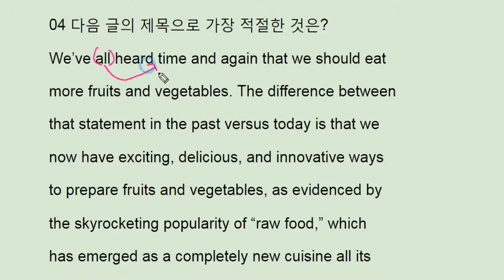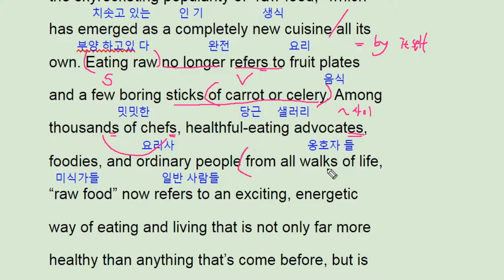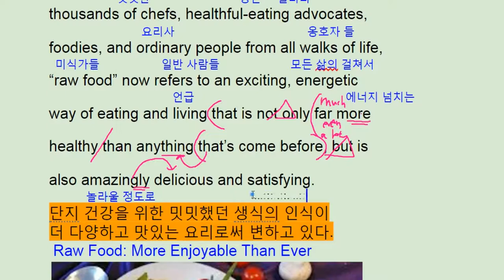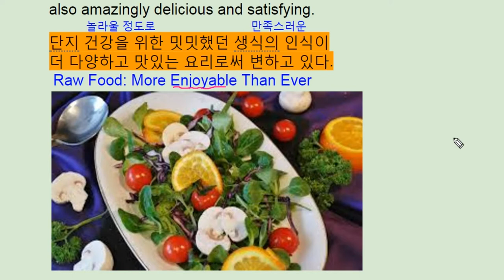2018 수능완성 영어 4강 4번 - 번개콩 Raw Food Benefits